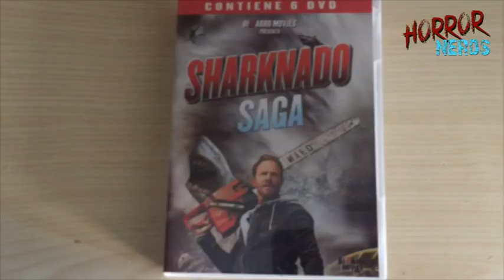TOP 10 Shark Movies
Finalmente è arrivata l'estate, e nonostante i video da montare si moltiplicano, ho deciso di accantonare tutto di nuovo, anche perchè era una vita che non realizzavo una Top Ten. Quale occasione migliore per non parlare un pò del genere "Shark Movie"?